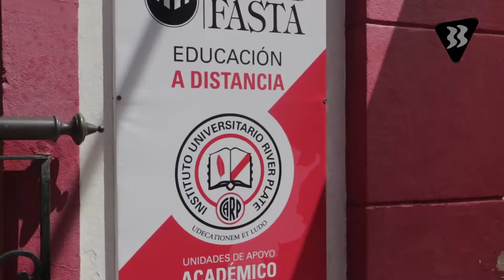IPAC - Inscripciones abiertas Diplomaturas